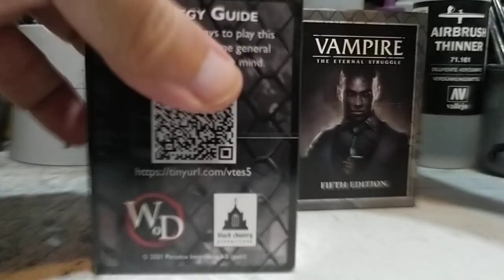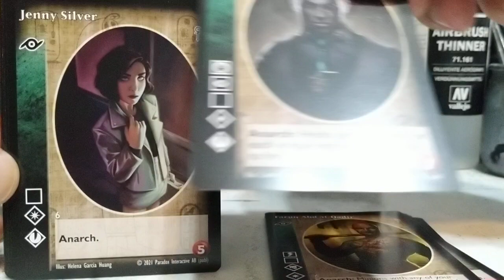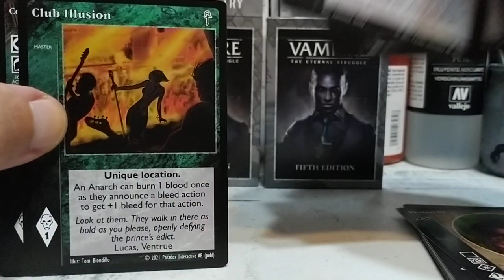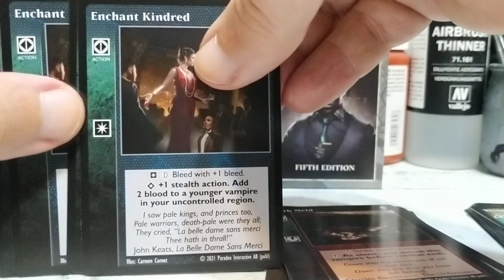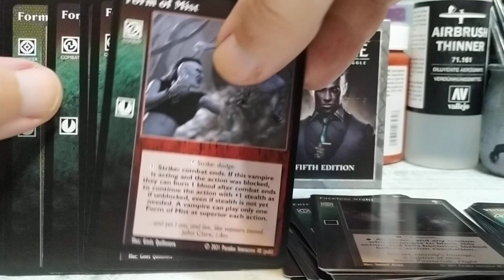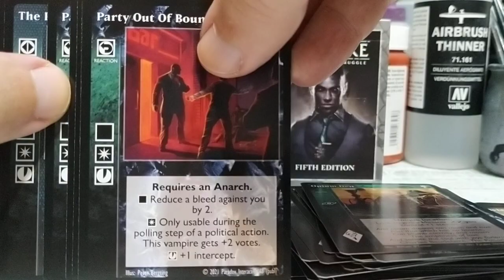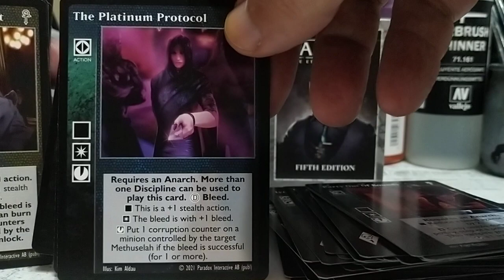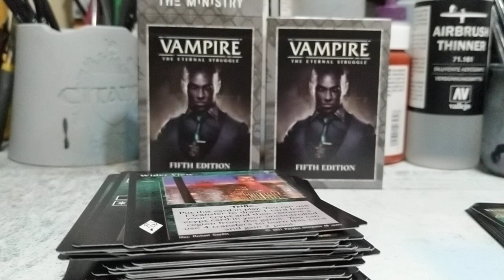VTES Seguidores de Set V5 Unboxing. (The Ministry).